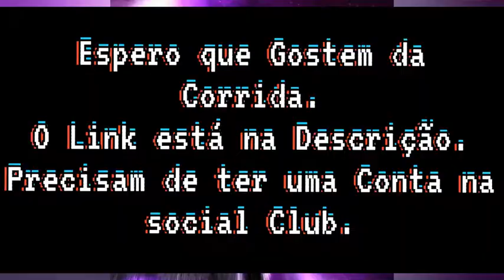GTA V Corrida Terrestre ALL STAR RACING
Espero que gostem
Partilhem
Subscrevam
Até Breve

PSN
MisterWolf496

Jogo
Link da PSN;